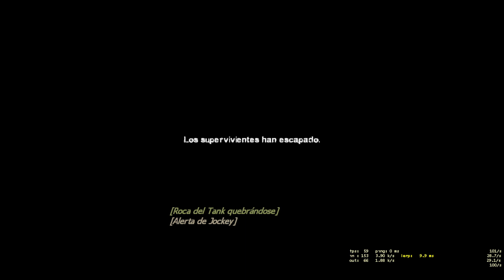DEFUNCION campaña COMPLETA en ESPAÑOL LATINO (BETA MOD LATINO L4D2)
𝙗𝙞𝙚𝙣𝙫𝙚𝙣𝙞𝙙𝙤 𝙘𝙝𝙞𝙨𝙩𝙤𝙨𝙤𝙣
Abre la descripción:

tags ignorar*
left 4 dead 2 versus
l4d2
l4d2 speedrun
como descargar left 4 dead 2 para pc 2022 gratis
como jugar left 4 dead 2 online
como jugar left 4 dead 2 con amigos